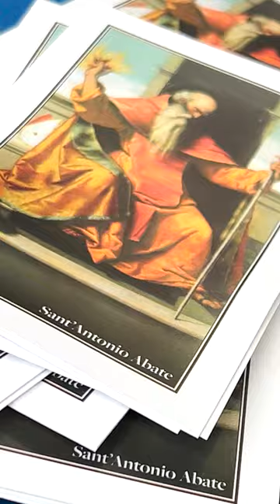Blessing of animals in St. Peter's Square for feast of St. Anthony